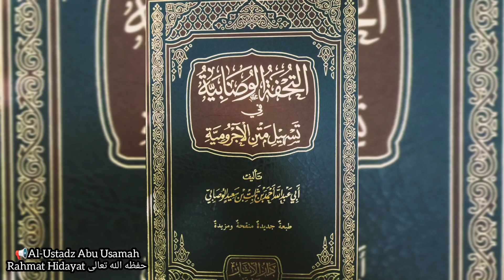At-Tuhfah Al-Wushobiyyah {06} Macam² Kalam & Tanda² Isim || Al-Ustadz Abu Usamah Rahmat Hidayat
📖 Materi 6 : Bagian2 penyusun kalam dan pengertian ism